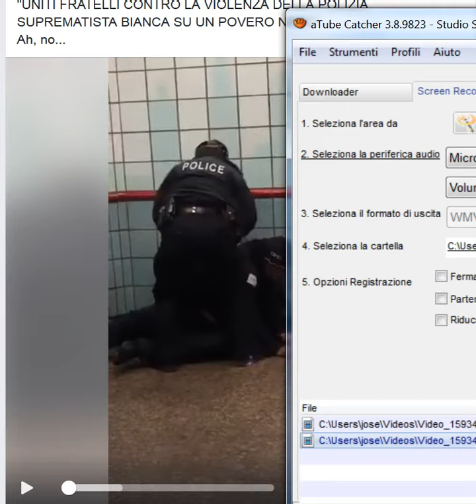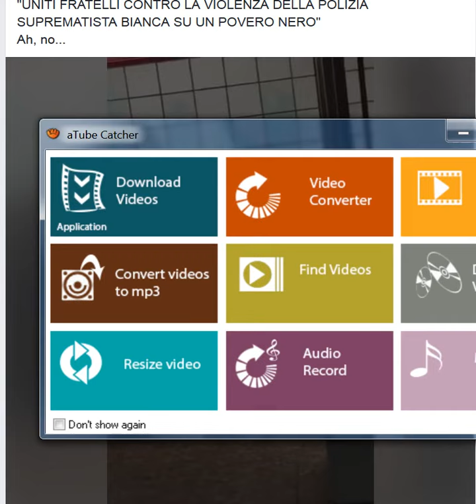anche i bianchi subiscono arresti ingiusti e disumani